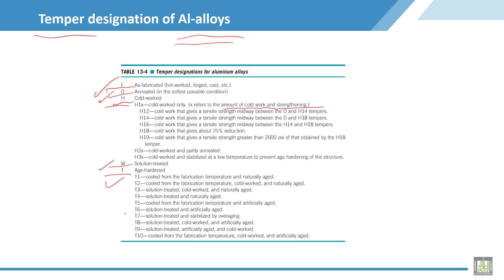Material Science - 2 | C7-L3 | Temper designation of Al-alloys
Lecture 3 : Temper designation of Al-alloys
Explain the temper designation of Al-alloys